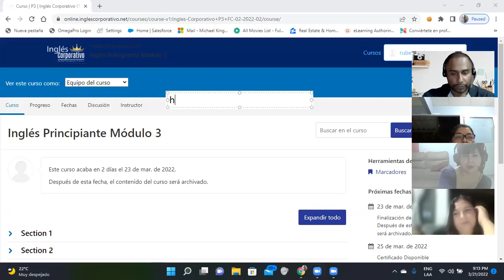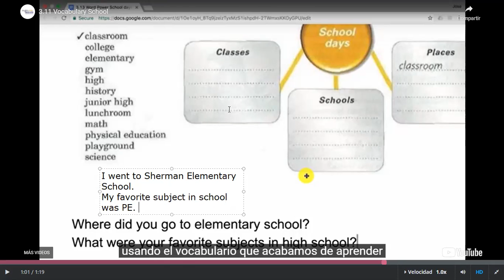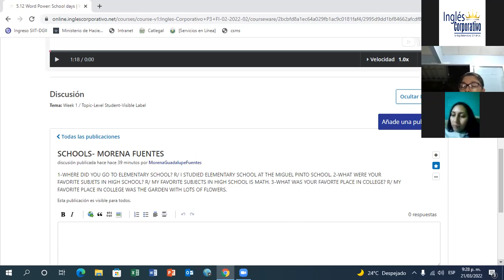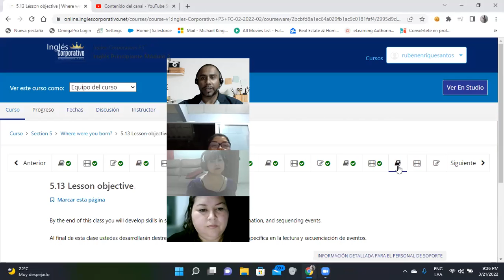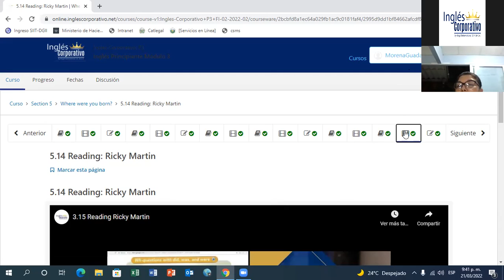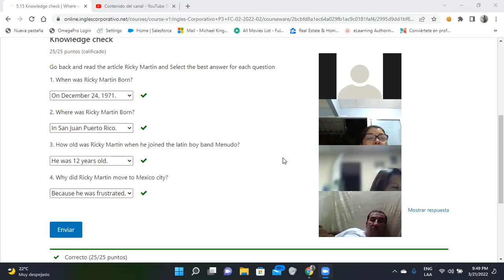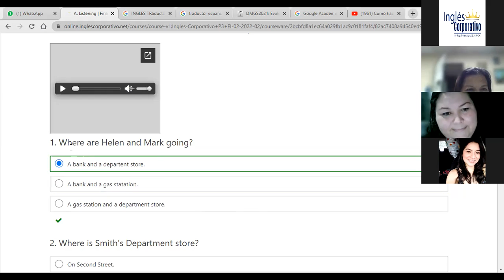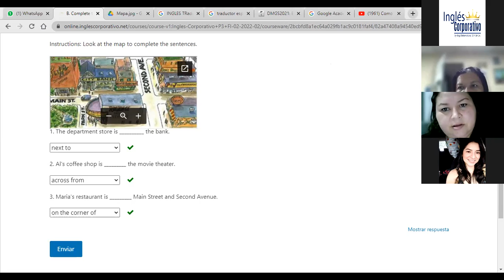Ingles Corporativo-Day 15-Started Final Exam